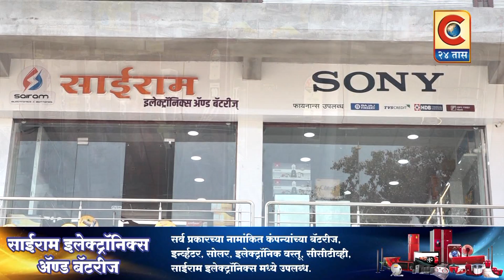राहुरी - चोरी करताना रंगेहाथ पकडल्यावर जमावाकडून कशी धुलाई होते ते पहा.